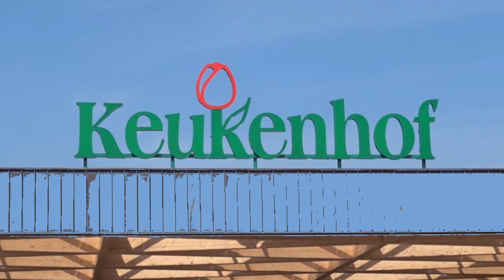Keukenhof 2019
Een meditatie van bloemen.
{nr. 85}